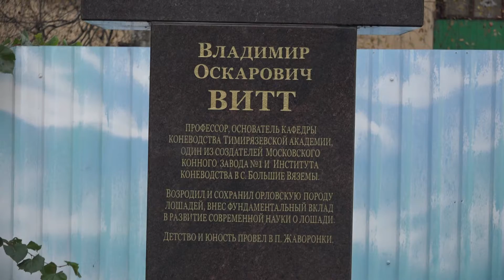Скульптор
Режиссер Ольга Винтер